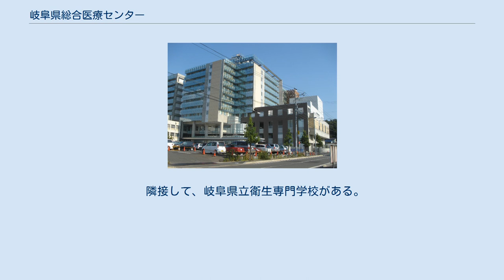岐阜県総合医療センター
岐阜県総合医療センター（ぎふけんそうごういりょうセンター）は、岐阜県岐阜市にある医療機関。
1909年（明治42年）に開設された岐阜衛戍病院を前身とする地方独立行政法人岐阜県総合医療センターが運営する病院である。
 2006年（平成18年）11月5日までは、岐阜県立岐阜病院という名称であったが老朽化の為、建物の新築・改築を計画。
2006年（平成18年）11月6日、本館の新築が完成した。
また同時に名称を岐阜県総合医療センターと改称した。
 診療科は41を有する病院であり、岐阜市のみならず岐阜県全体の医療における基幹病院の一つである。
 岐阜県の地域災害医療センターの中でも基幹病院として位置づけられている。
 重点医療として救命救急医療・心臓血管疾患医療・周産期医療・がん医療・女性医療に特に力を入れて取り組んでいる。
また救命救急センターなどそれぞれの重点医療に対応する病棟が設置されている。
 前述の基幹災害医療センターのほか、地域がん診療拠点病院・エイズ治療拠点病院などの機関指定を受けている。
またへき地医療支援として岐阜県へき地医療支援機構が院内に設置されている。
 隣接して、岐阜県立衛生専門学校がある。
 など など